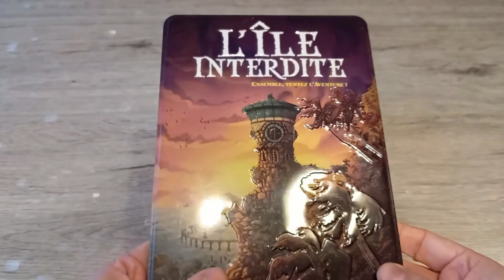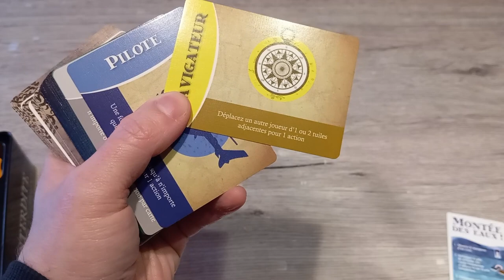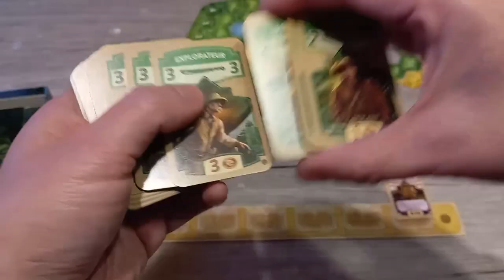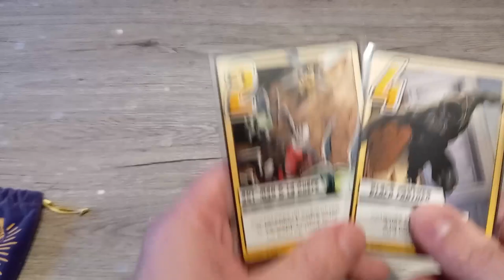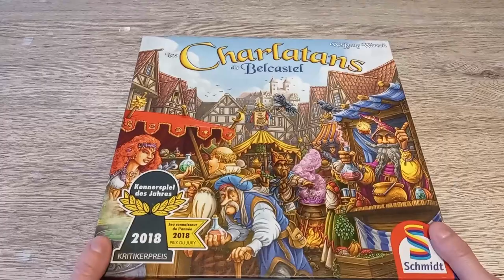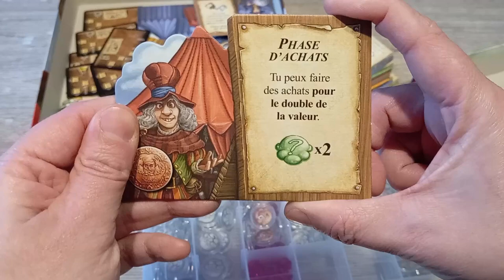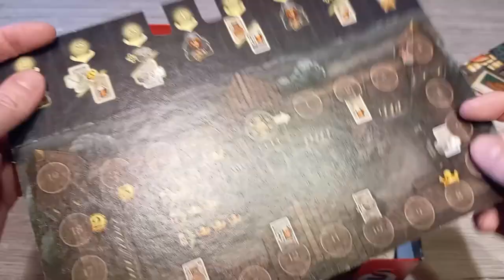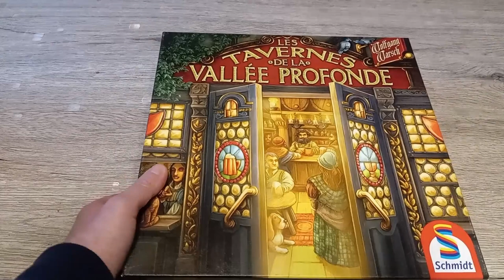J'ai quoi comme jeux? épisode 8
on continue d'explorer rapidement ma ludothèque
00:00 Intro
00:14 L'île interdite
05:18 La course vers El Dorado
11:37 Le gantelet de l'infini (Love letter)
15:22 Les charlatans de Belcastel + extensions
23:42 Les tavernes de la vallée profonde